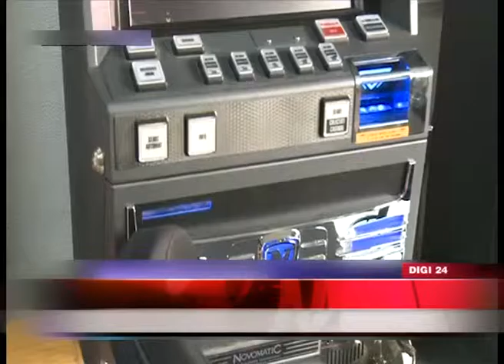Mafia păcănelelor, în instanţă